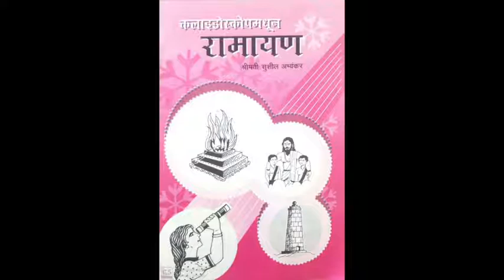कलाइडोस्कोपमधून रामायण: ३. पत्थर पायातील २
कलाइडोस्कोपमधून रामायण: प्रकरण ३ - भाग २/२
लेखिका - श्रीमती सुशीला अभ्यंकर
अभिवाचन- वृंदा टिळक